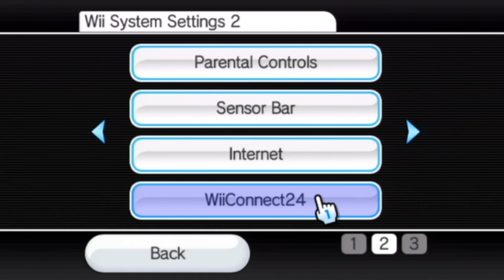How To Reformat A Wii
Follow this if you want to get a new Wii ID. This permanently deletes everything on your Wii, though.

Confirm the "Format" button to get started!